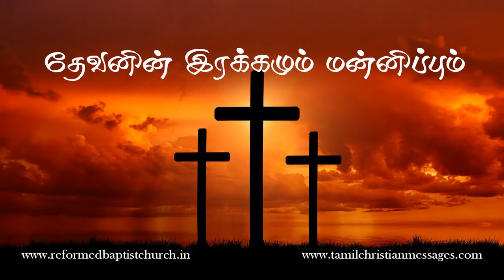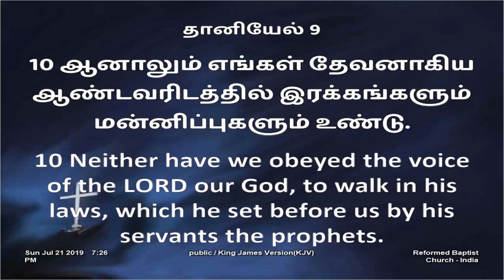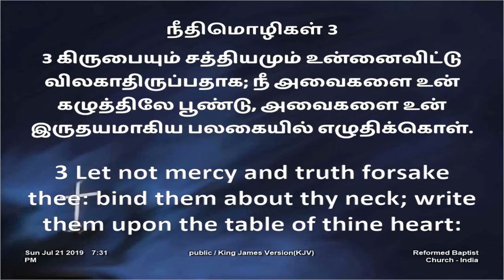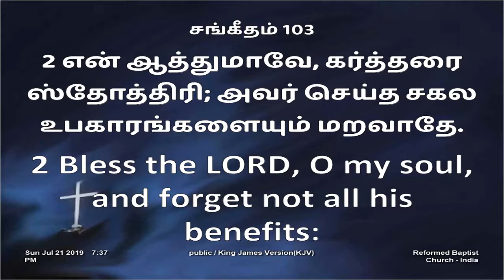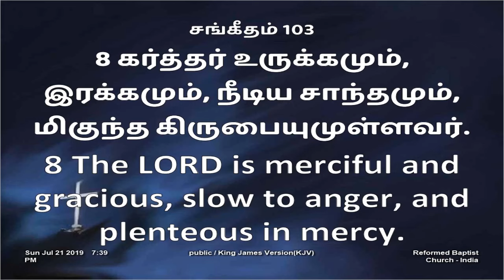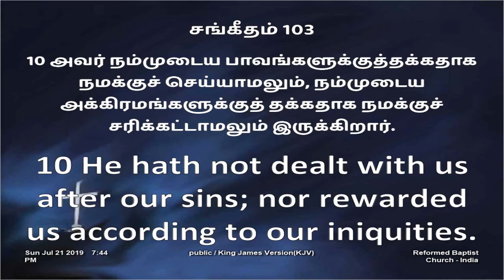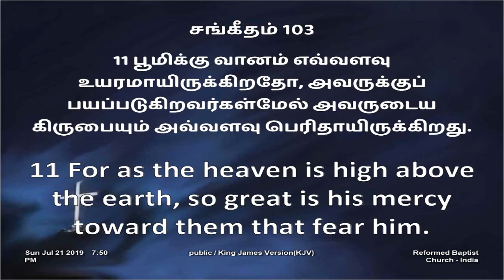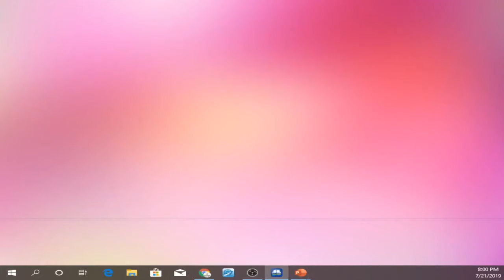தேவனின் இரக்கமும் மன்னிப்பும் | Mercy and forgiveness Of God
These sermons and Bible studies are regularly preached by Dr. David Elangovan in the Reformed Baptist Church,Salem.Tamil Nadu, India. If you are blessed by these messages you are most welcome to share with me. My mobile number is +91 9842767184.